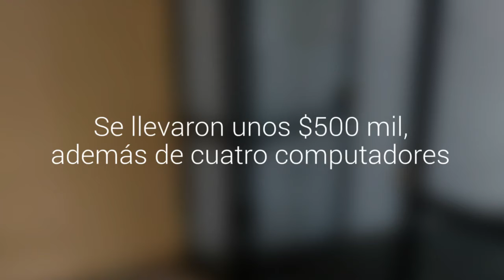Violento asalto en el liceo Eduardo de la Barra en Valparaíso obliga a suspender clases:…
El hecho ocurrió esta madrugada y las clases fueron suspendidas por las diligencias de Carabineros. Se llevaron unos $500 mil, además de cuatro computadores. Según los guardias, a lo menos tres personas participaron del hecho.